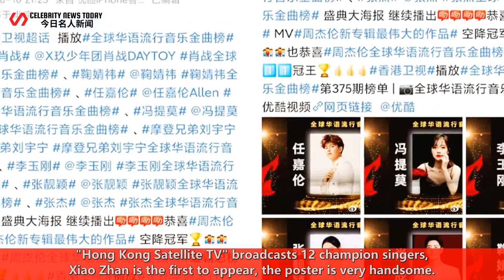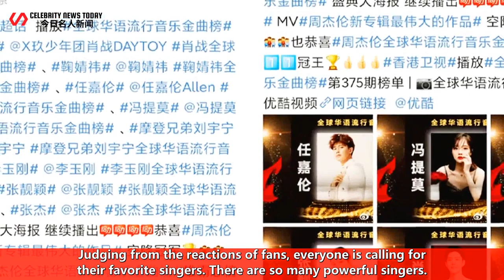"Hong Kong Satellite TV" broadcasts 12 champion singers, Xiao Zhan is the first to appear, the poste